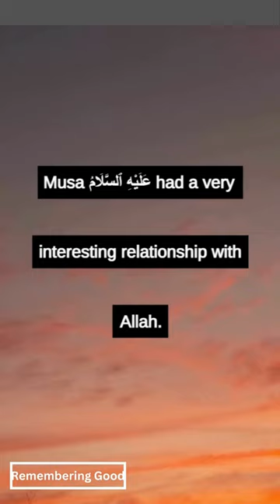Prophet Musa عَلَيْهِ ٱلسَّلَامُ